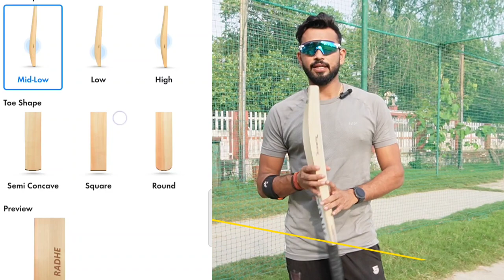Anglar Hitter Edition Review | Customised English Willow Bat for power hitting | Best bat for T20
Links:
1. Anglar Hitter Edition

2. Anglar